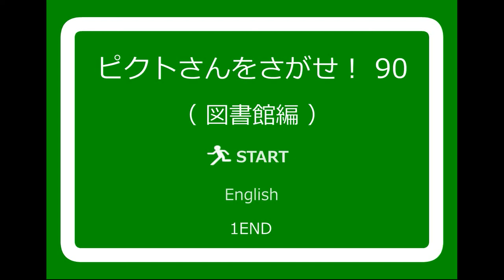No1 Games' Find the Escape-Men 90: The Library Walkthrough